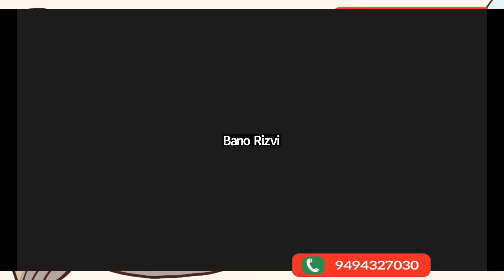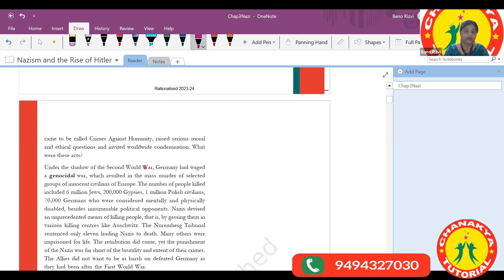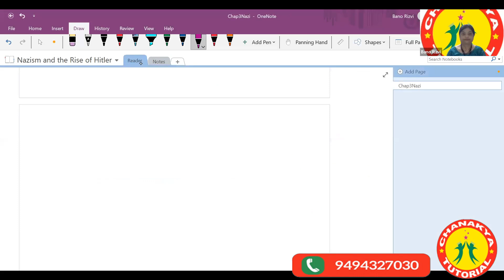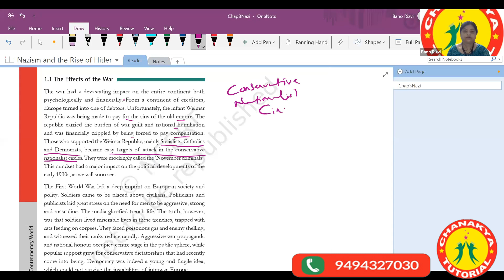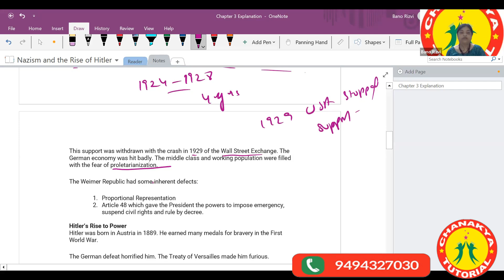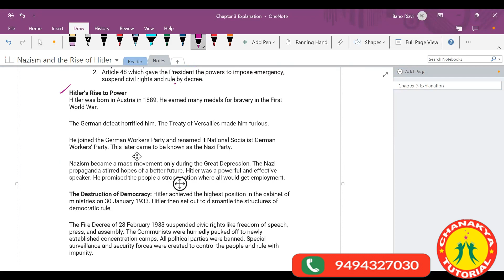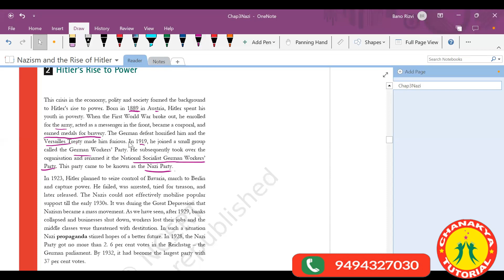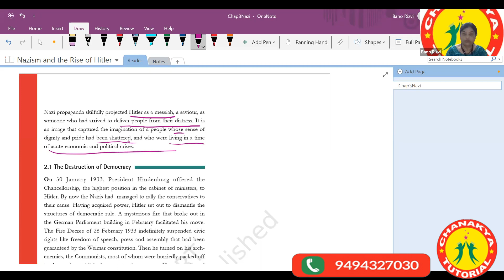NAZISM & THE RISE OF HITLEE L1